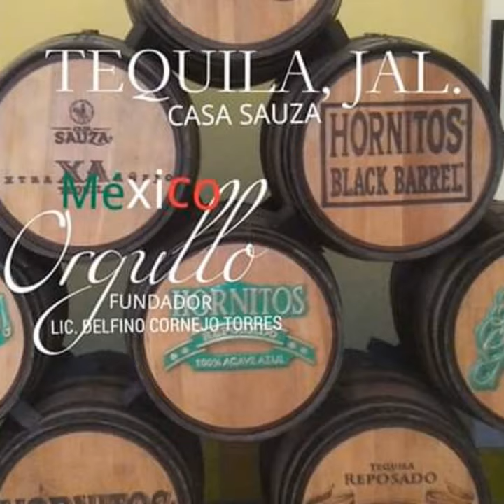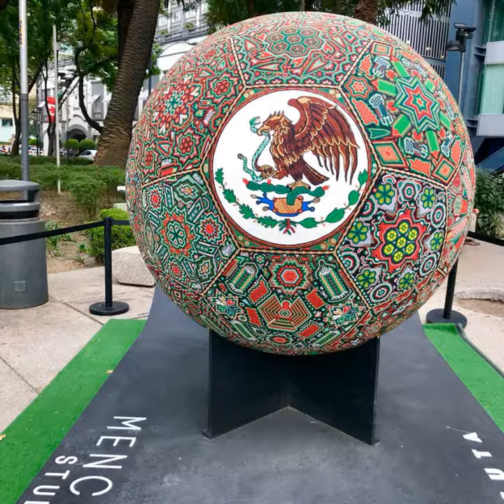ORGULLO MEXICANO FUNDADOR LIC. DELFINO CORNEJO TORRES